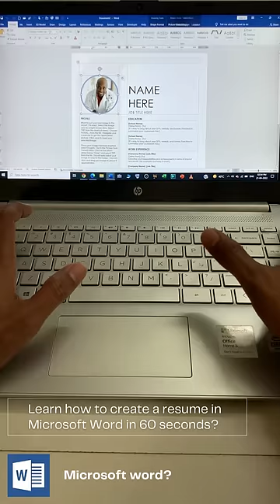Learn how to create a resume in Microsoft Word in 60 seconds? | how to make resume for job?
In this video we will Learn how to create a resume in Microsoft Word in 60 seconds?
How To Create A Resume In Microsoft Word-Tutorial?. how to make resume for job?

YOU will find some tips & tricks to make easy your computer operations. I will try to provide maximum solutions here. Would request you to watch entire video and use pause button to understand every step that how to make resume?

I will upload some more basics of MS word resume or CV in 60 seconds, in my upcoming videos. If you need any help with the related topic so kindly write it on comment section.

Keep watching.
Keep learning.

 thanks